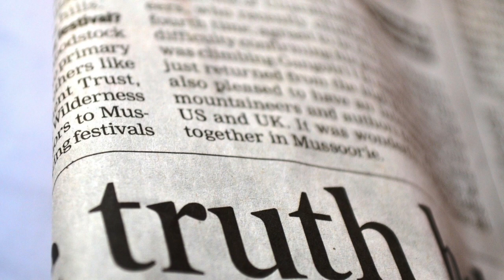Joy (To the world) - Rose Creative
Joy
© Lyrics ‘Joy to the world’ by Isaac Watts 1719
© Musical Arrangement by Chloe Rose 2020

Verse 2
Joy to the world, the Saviour reigns
And men their songs employ

Repeat, repeat, repeat, repeat
Resounding joy,  resounding joy